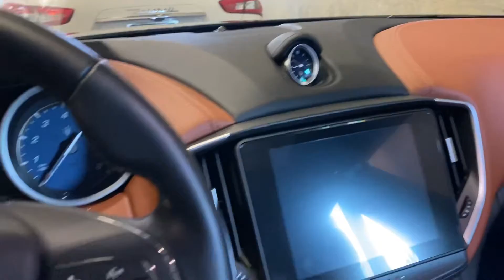September 1, 2021